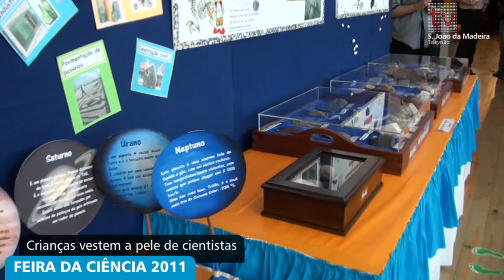Feira Ciência 2011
A Câmara Municipal de S. João da Madeira convidou a Fundação Champalimaud a associar-se à 5.ª edição da Feira da Ciência, iniciativa inserida no tão bem sucedido projecto "Pequenos Cientistas Sanjoanenses". Assim, o Champimóvel esteve presente junto ao Museu da Chapelaria, entre 2 e 13 de Maio de 2011, onde foi vistado por alunos das escolas da cidade.